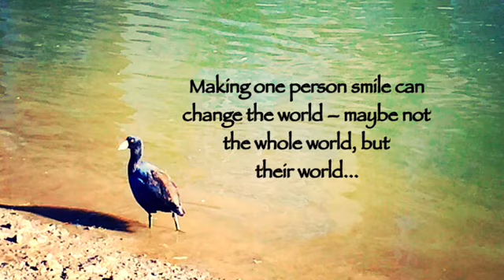Making one person smile can change the world – maybe not the whole world, but their world.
February 23, 2015 Making one person smile can change the world – maybe not the whole world, but their world.